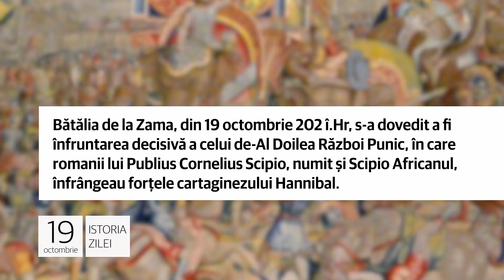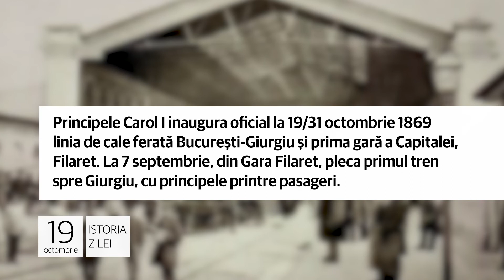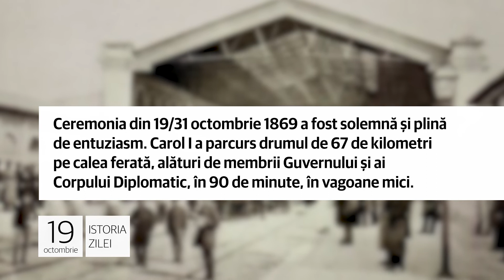19 octombrie - Victoria americanilor în faţa britanicilor!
Bătălia de la Zama!

1. Bătălia de la Zama, din 19 octombrie 202 î.Hr, s-a dovedit a fi înfruntarea decisivă a celui de-Al Doilea Război Punic,
în care romanii lui Publius Cornelius Scipio, numit şi Scipio Africanul, înfrângeau forţele cartaginezului Hannibal.

În urma acestui război, Roma a devenit o putere imperială hegemonică în bazinul Marii Mediterane, Cartagina fiind nevoită să renunţe la propria flotă, să cedeze elefanţii de război şi să plătească un tribut de 10.000 de taleri, anual.

Victoria americanilor în faţa britanicilor!

2. Lordul Cornwallis, general al armatei coloniale engleze, capitula la 19 octombrie 1781, în Yorktown, Virginia, în fața rivalului său, generalului George Washington, comandantul armatelor nord-americane din acea perioadă.

Capitularea lordului Cornwallis va marca astfel victoria americanilor în Războiului de Independență (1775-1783) faţă de Regatul Unit al Marii Britanii şi ieşirea definitivă a acestora din statutul lor de colonie britanică.

Inaugurarea oficială a primei gări bucureştene!

3. Principele Carol I inaugura oficial la 19/31 octombrie 1869 linia de cale ferată Bucureşti-Giurgiu şi prima gară a
Capitalei, Filaret. La 7 septembrie, din Gara Filaret, pleca primul tren spre Giurgiu, cu principele printre pasageri.

Ceremonia din 19/31 octombrie 1869 a fost solemnă şi plină de entuziasm. Carol I a parcurs drumul de 67 de kilometri pe
calea ferată, alături de membrii Guvernului şi ai Corpului Diplomatic, în 90 de minute, în vagoane mici.